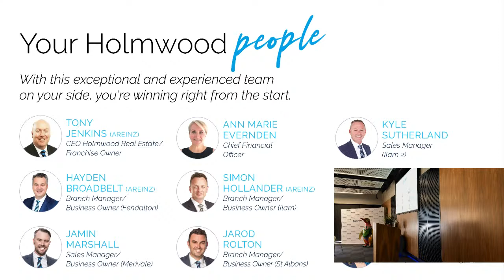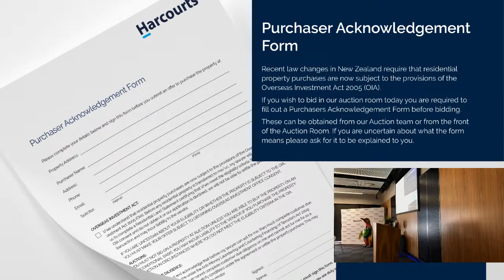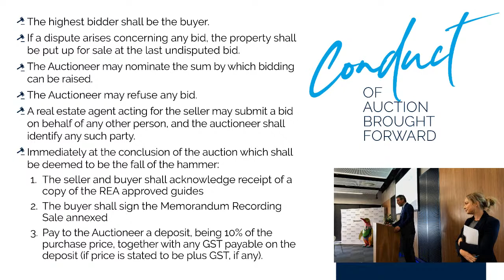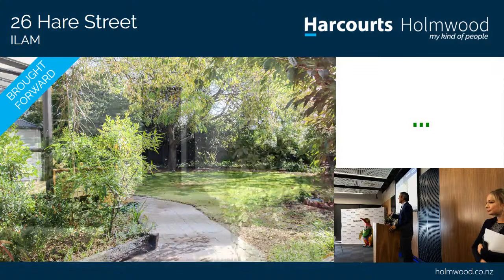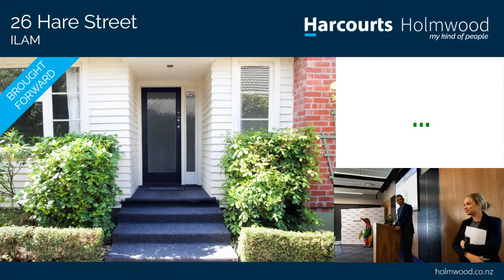LIVE BROUGHT FORWARD AUCTIONS – 26 Hare Street, Ilam - Harcourts Holmwood – 04/04/21 4PM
26 Hare Street, Ilam